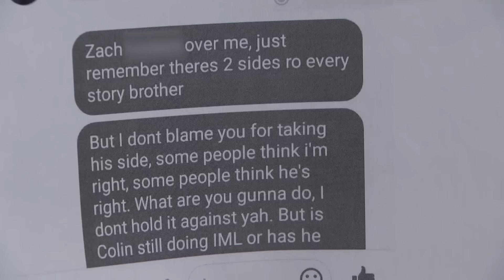Who Kept the Tablets after the Business Failed? | Part 2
Caleb wants Zachary to reimburse him for money he put toward their business car – and he claims he slandered him!